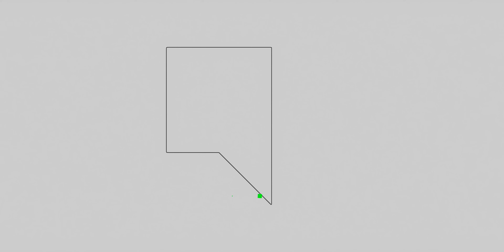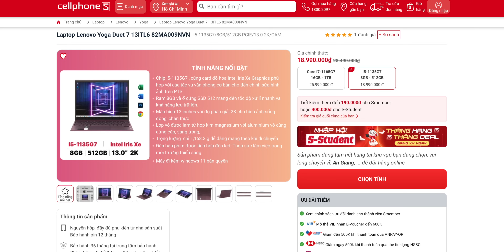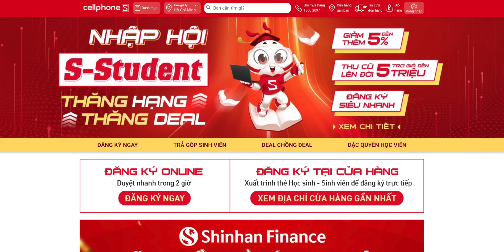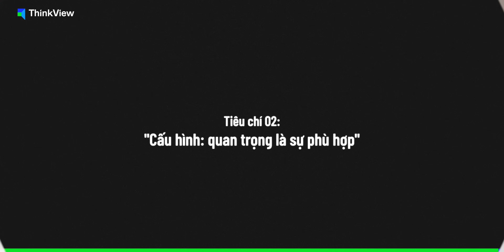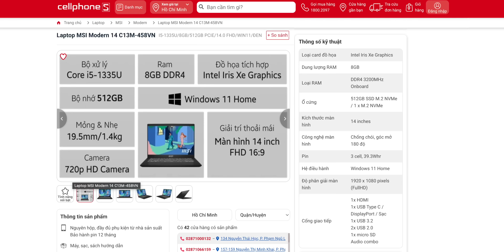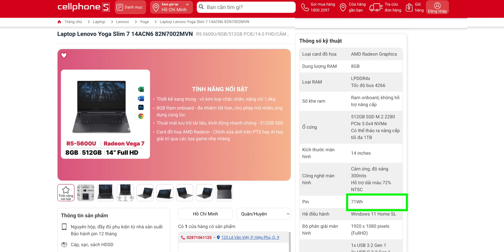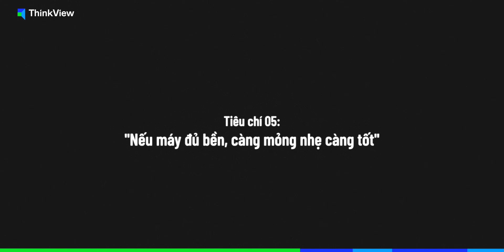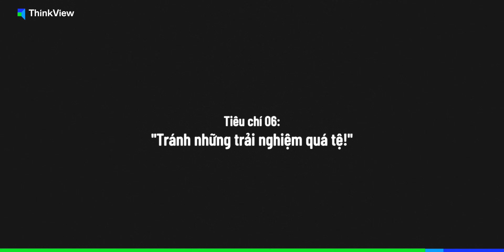06 Tiêu chí mua Laptop cho HSSV 2024: cẩn thận những điểm yếu chí mạng!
Mua Laptop mỏng nhẹ, ultrabook, cho các bạn HSSV!